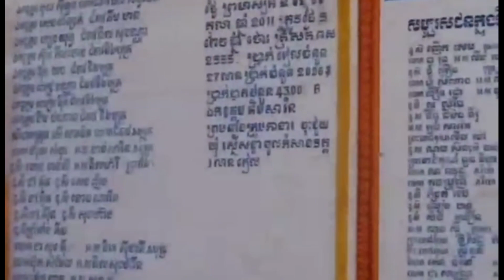សកម្មភាពខ្លះៗនៅថ្ងៃបុណ្យកឋិនក្នុងវត្តរស្មីសង្ហារ​ //Kathin Festival At Reaksmey Sanghar Pagoda 🇰🇭